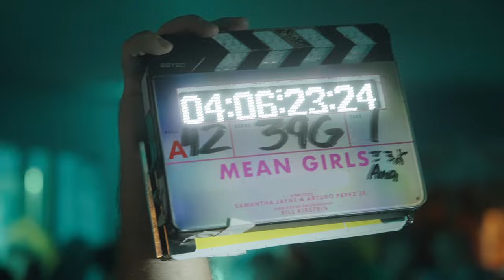MEAN GIRLS: DER GIRLS CLUB | Featurette: Impact of the original | Paramount Pictures Germany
MEAN GIRLS - DER GIRLS CLUB – ab dem 25. Januar nur im Kino!

„Fetch“ … Direkt an ihrem ersten Schultag wird Cady (Angourie Rice) von den „Plastics“ – einer elitären Clique einflussreicher und beliebter Mädchen, angeführt von der skrupellosen Alpha-Blondine Regina George (Reneé Rapp) und ihren treuen Untergebenen Gretchen (Bebe Wood) und Karen (Avantika) – an der Spitze der sozialen Nahrungskette willkommen geheißen. Als sie jedoch den großen Fehler begeht, sich in Reginas Ex-Flamme Aaron (Christopher Briney) zu verlieben, beginnt ein wahrer Zickenkrieg. Während Cady mithilfe der verstoßenen Außenseiter:innen Janis (Auliʻi Cravalho) und Damian (Jaquel Spivey) einen fiesen Rachefeldzug plant, um die hinterhältige Plastic-Bitch zur Strecke zu bringen, muss sie lernen, sich im Highschool-Dschungel selbst treu zu bleiben.

Bei der Highschool-Komödie führten Samantha Jayne und Arturo Perez Jr. nach einem Drehbuch von Tina Fey (A HAUNTING IN VENICE, DATE NIGHT – GANGSTER FÜR EINE NACHT, GIRLS CLUB – VORSICHT BISSIG!, „Saturday Night Live“) Regie. Die mehrfach ausgezeichnete Comedienne ist auch als Lehrerin Ms. Norbury vor der Kamera zu sehen, neben Tim Meadows („Saturday Night Live“) als Schulleiter Mr. Duvall. In den Hauptrollen spielen Angourie Rice (SPIDER-MAN: FAR FROM HOME, SPIDER-MAN: NO WAY HOME) als Cady Heron, Auliʻi Cravalho (VAIANA, ALL TOGETHER NOW) als Janis ‘Imi’ike und Jaquel Spivey als Damian Hubbard.

Als Plastics-Rudel überzeugen Reneé Rapp („The Sex Lives of College Girls“, SNOW HARD FEELINGS TOUR) als Regina George, Avantika („Spin – Finde Deinen Beat“) als Karen Shetty und Bebe Wood (FURCHTBAR FRÖHLICHE WEIHNACHTEN, „Love, Victor“) als Gretchen Wieners. Christopher Briney (DALILAND, „Der Sommer, als ich schön wurde“) als Aaron Samuels lässt die Herzen höherschlagen, Jenna Fischer (15:17 TO PARIS, „The Office“) als Ms. Heron versteht ihre Tochter schon lange nicht mehr und Busy Philipps (I FEEL PRETTY, ER STEHT EINFACH NICHT AUF DICH) als Mrs. George ist „not a regular mom but a cool mom“. Daneben ist Ashley Park („Emily in Paris“) die perfekte Besetzung als Französischlehrerin, und Jon Hamm („Mad Men“) sollte bei seinen unterrichtsübergreifenden sexuellen Aufklärungsthesen unbedingt Gehör finden. Jeff Richmond („30 Rock“, „Unbreakable Kimmy Schmidt“) komponierte die Musik, die Texte stammen von Nell Benjamin. Produziert wurde die satirische Highschool-Comedy von SNL-Legende Lorne Michaels und Tina Fey.